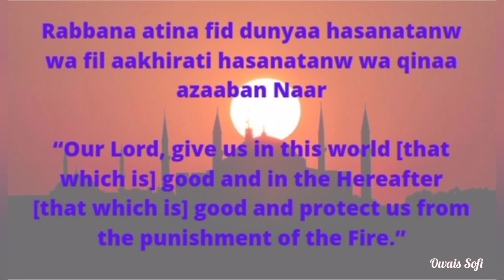Ramadhan Diaries 2022 Dua For Protection Against Hell-Fire slam Ramadan #2023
Description

The full dua ‘Rabbana Atina Fid Dunya Hasanatawn Wa Fil Akhirati Hasanatawn Wa Qina Azaaban Naar’ is present in the Holy Quran, Surah 2 and Ayat 201.
Hazrat Anas Bin Malik (RA) narrated that the Prophet Hazrat Mohammad (ﷺ) used to recite this Dua most of the time. (Sahih Muslim: 6841)
We should also recite this dua diligently, as our Prophet Hazrat Mohammad (ﷺ) recited it most of the time during His life span.
This dua Rabbana Atina can also be recited instead of Dua Qunoot in Witr Salah during the Isha prayer if you don’t remember the full Due e Qunoot.
This dua is also really helpful for protection from Hell, Prophet (ﷺ) has taught many dua to His companions (Sahaba) for salvation from Hell, and this dua is also from one of them.

Benefits of Rabbana Atina Fid Dunya

Protection from Hellfire

Achieve Success in both Worlds.

Dua For Protection Against Hell-Fire ( Arabic)

رَبَّنَآ ءَاتِنَا فِى ٱلدُّنْيَا حَسَنَةً وَفِى ٱلْءَاخِرَةِ حَسَنَةً وَقِنَا عَذَابَ ٱلنَّارِ

Transliteration

Rabbana atina fid dunyaa hasanatanw wa fil aakhirati hasanatanw wa qinaa azaaban Naar

English Translation

“Our Lord, give us in this world [that which is] good and in the Hereafter [that which is] good and protect us from the punishment of the Fire.”
– 2:201 –

Recitation by Mishary Rashid Alafasy